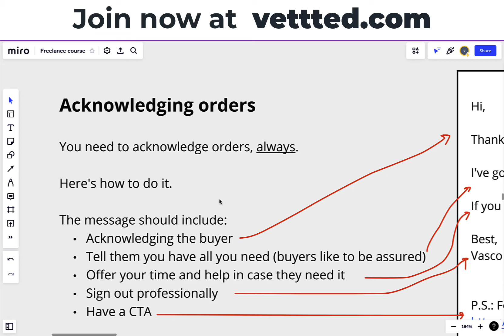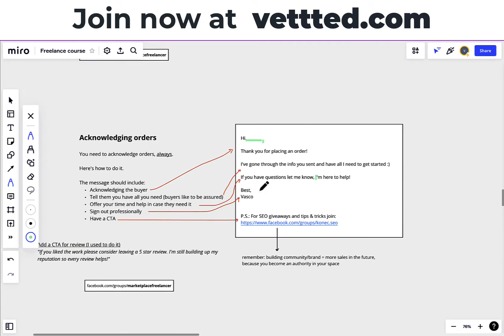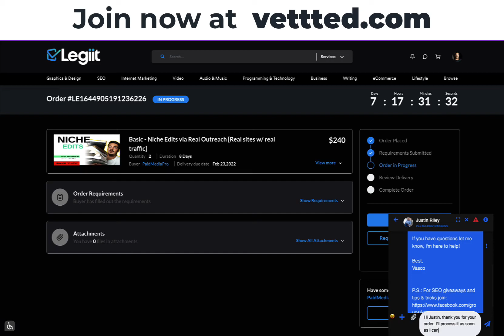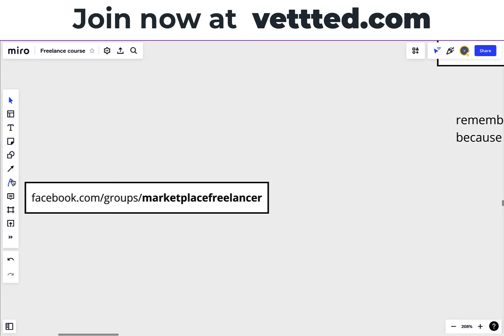How to Make Money on Legiit | Acknowledging Orders [8/23]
Learn how to make money on Legiit freelance marketplace.

Legiit is a marketplace for freelancers to sell their freelance services.

👉 TL;DR:

Acknowledging orders might seem irrelevant...but it's the exact opposite.

There is a technique to acknowledge orders, and in this video I'll explain you WHY it's important and HOW you can do it successfully.

👉 Time stamps

0:00 Intro
1:08 Why acknowledge orders
2:02 How to do it
3:15 CTA
3:43 Live example
4:33 Final thoughts

👉 More marketplace freelancing training videos

📝 Important, please read:

If you want to succeed on Legiit you need a properly optimised profile.

Never forget that people buy from people.

Here’s a step-by-step checklist on what you need to do:

- Profile picture (high quality, good lighting, show your face, smiling/friendly, professional/no cartoon)
- Name/brand (don’t keyword stuff, either have your real name or an actual brand name)
- Profile description (long and detailed, well written, professional :: add paragraphs)
- Portfolio (most people won’t look at it, but they’ll see that’s there, that you took the time do set it up, and that’s valuable)
- Social Links (make sure to include them all, that’s a gateway for more sales and brand building)
- Languages (don’t lie. never lie, people know when you’re lying by looking at your description and how you reply to messages)
- Rearrange services (not always highest reviewed first, but the one you want to sell more of)
- Things you can control vs things you can’t (directly) control (profile stats, follower count, reviews): make sure to focus on the things you can control
- Premium seller badge (more trustworthy – do you need it? no. Should you have it? yes – it gives you a ton of other perks) – get a premium membership here.

If you take only two things from this list, I hope they are:

✅ And that you need to focus heavily on transparency.

If you can get these two right, I can assure you that you’ll be extremely successful on Legiit.